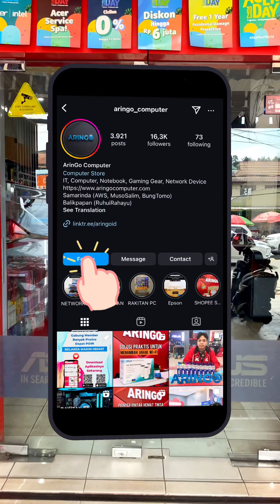𝐌𝐒𝐈 𝐌𝐎𝐃𝐄𝐑𝐍 𝟏𝟒 𝐂𝟕𝐌 𝟗𝐒𝟕-𝟏𝟒𝐉𝐊𝟏𝟐-𝟐𝟖𝟏 𝐑𝐘𝐙𝐄𝐍 𝟓 𝟕𝟓𝟑𝟎𝐔 𝟖𝐆𝐁 -𝐒𝐒𝐃 𝟓𝟏𝟐𝐆𝐁 -𝐖𝐈𝐍𝟏𝟏+𝐎𝐇𝐒-𝐁𝐋𝐀𝐂𝐊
•𝐑𝐩. 𝟗.𝟎𝟓𝟎.𝟎𝟎𝟎•
[Harga per 8 Oktober 2024]

Spesifikasi :
-Processor : AMD Ryzen™ 5 7530U
-Display : 14″ FHD (1920*1080), IPS-Level
-Memory : 8GB, DDR4-3200 onboard
-Storage : 512GB NVMe PCIe Gen3x4 SSD
-Graphics : AMD Radeon™ Graphics
-Keyboard : Single backlight KB(White)
-Wireless : AMD RZ608 Wi-Fi 6E, Bluetooth v5.3
-Ports : 1x Type-C USB3.2 Gen2 with PD charging; 1x Type-A USB3.2 Gen2; 2x Type-A USB2.0; 1x Micro SD Card Reader; 1x (4K @ 30Hz) HDMI; 1x Mic-in/Headphone-out Combo Jack
-Webcam : HD type (30fps@720p)
-Battery : 3 cell, 39.3Whr, m
-OS : Windows 11 Home + OHS 2021
-Free : MSI Sleeve Bag

Siap melayani 🫶

𝗪𝗔 𝗕𝗮𝗹𝗶𝗸𝗽𝗮𝗽𝗮𝗻 𝗥𝘂𝗵𝘂𝗶 𝗥𝗮𝗵𝗮𝘆𝘂 : 𝟬𝟴𝟭𝟯-𝟰𝟳𝟵𝟲-𝟴𝟬𝟴𝟬
𝗪𝗔 𝗠𝘂𝘀𝗼 𝗦𝗮𝗹𝗶𝗺 : 𝟬𝟴𝟮𝟮-𝟗𝟗𝟖𝟖-𝟔𝟑𝟕𝟏
𝗪𝗔 𝗔𝗪 𝗦𝘆𝗮𝗵𝗿𝗮𝗻𝗶 : 𝟬𝟴𝟱𝟭-𝟎𝟏𝟗𝟓-𝟏𝟏𝟖𝟕
𝗪𝗔 𝗕𝘂𝗻𝗴𝗧𝗼𝗺𝗼 : 𝟬𝟴𝟮𝟭-𝟓𝟒𝟒𝟏-𝟓𝟕𝟐𝟏

𝗧𝗼𝗸𝗼𝗽𝗲𝗱𝗶𝗮 𝗦𝗮𝗺𝗮𝗿𝗶𝗻𝗱𝗮:𝗔𝗿𝗶𝗻𝗚𝗼𝗖𝗼𝗺𝗽𝘂𝘁𝗲𝗿
𝗧𝗼𝗸𝗼𝗽𝗲𝗱𝗶𝗮 𝗕𝗮𝗹𝗶𝗸𝗽𝗮𝗽𝗮𝗻:𝗔𝗿𝗶𝗻𝗚𝗼 𝗖𝗼𝗺𝗽𝘂𝘁𝗲𝗿 𝗕𝗮𝗹𝗶𝗸𝗽𝗮𝗽𝗮𝗻
𝗦𝗵𝗼𝗽𝗲𝗲 𝗦𝗮𝗺𝗮𝗿𝗶𝗻𝗱𝗮:𝗮𝗿𝗶𝗻𝗴𝗼.𝗰𝗼𝗺𝗽
𝗦𝗵𝗼𝗽𝗲𝗲 𝗕𝗮𝗹𝗶𝗸𝗽𝗮𝗽𝗮𝗻:𝗮𝗿𝗶𝗻𝗴𝗼.𝗯𝗮𝗹𝗶𝗸𝗽𝗮𝗽𝗮𝗻